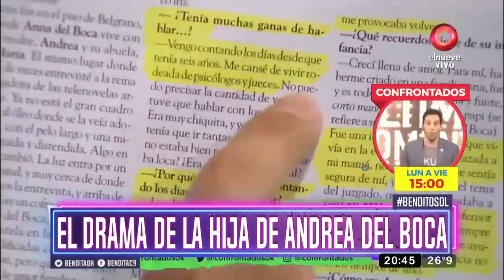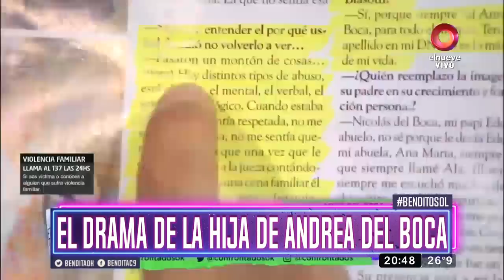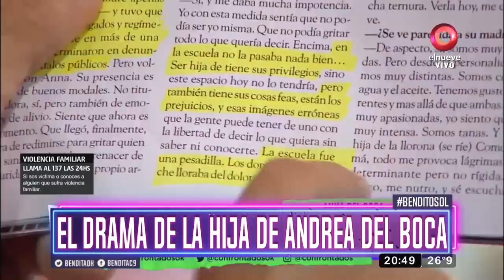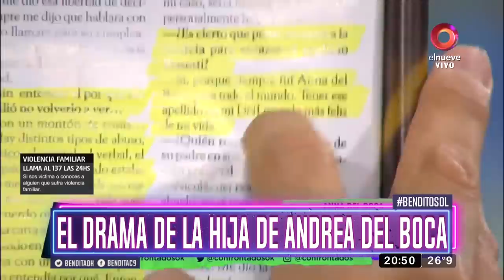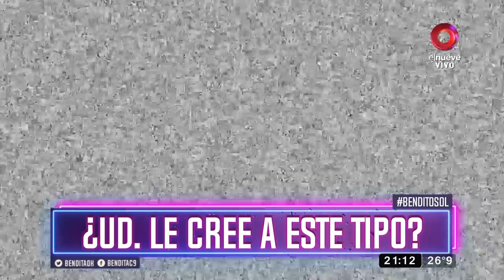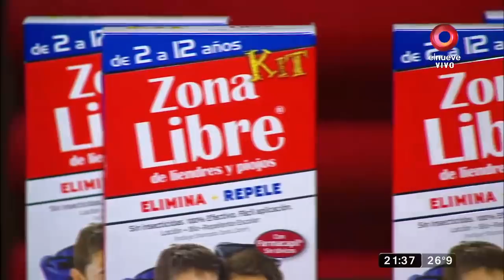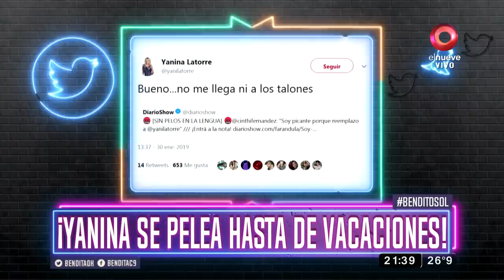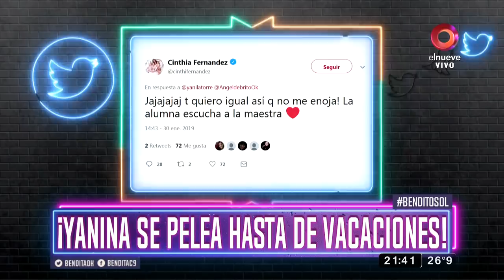Bendita: Programa del 31 de Enero de 2019